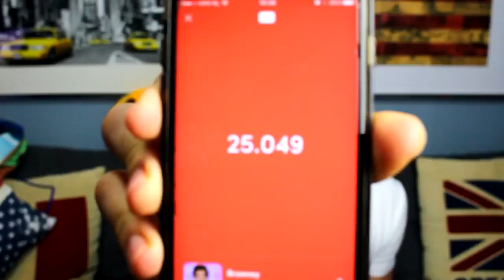Body Transformation BEGINNER WORKOUT! Calisthenics Muscle GAIN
From Browney, ►Incredible Body Transformation - How Do I Start? (Beginner Workout! (BEGINNER WORKOUT & FOOD) Calistenics Fat & Skinny To Muscle FULL BODY!